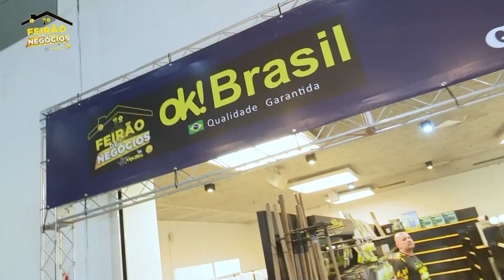O Centro de Conveções Vasco Vasques recebeu o Primeiro Feirão de Negócios da Mass Dsitribuidora.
O Centro de Conveções Vasco Vasques recebeu o Primeiro Feirão de Negócios da Mass Dsitribuidora, foram dois dias intensos de networking entre empresas do seguimento de distribuiçao e a oportunidade de negócios promissores!